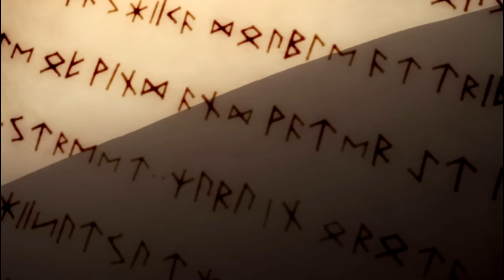Топ 10 аніме